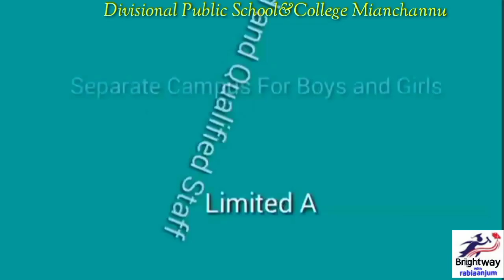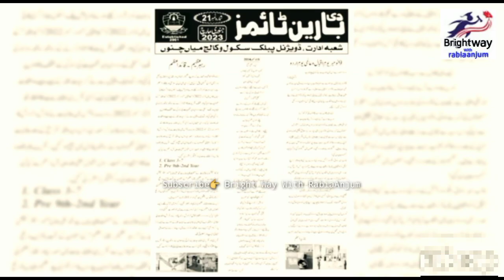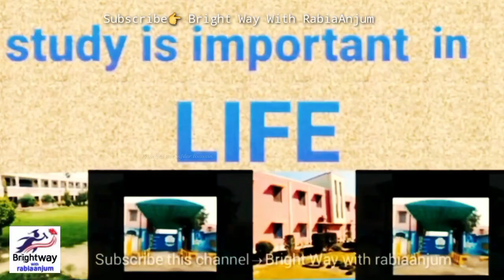Divisional Public School&College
Admission open in Divisional Public School&College Mianchannu/Bright Way With RabiaAnjum